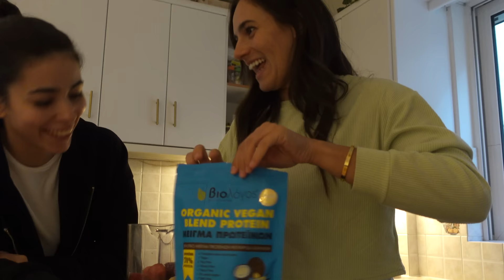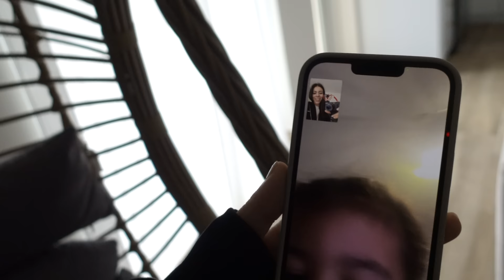Όλα όσα έγιναν στην Αθήνα Vlog /Despina Georgiadu